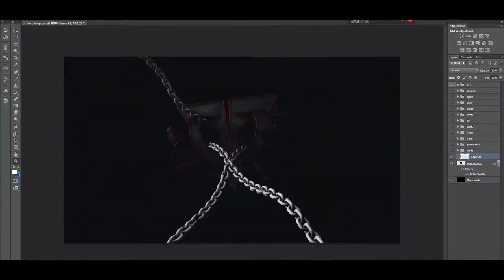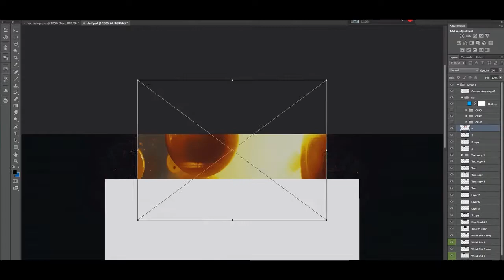Cata Bratoon - Text Background - Speedart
Check out the teams roster!

Do you want to join the team?

If you have any questions or concerns add the leaders on skype!
Venvy's Skype: Venvy.
Simon's Skype: Nomis.Grav